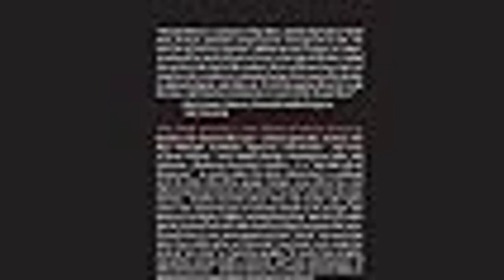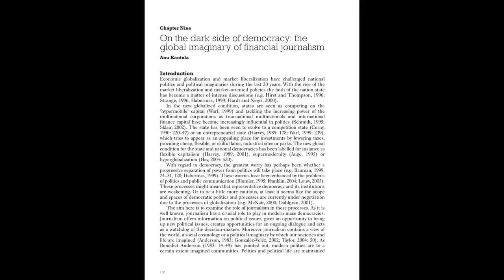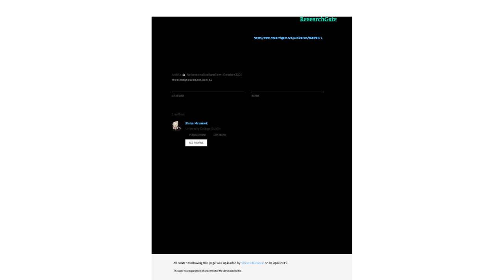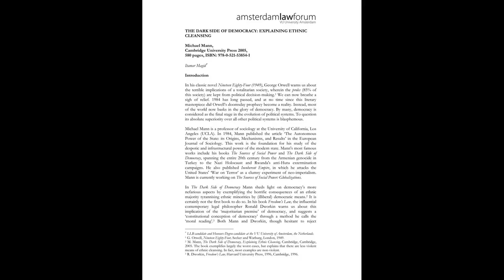The dark side of democracy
The Hamas attack against Israel on October 7, which left more than a thousand victims, hundreds of them civilians, has once again attracted international attention to the Palestinian cause. The same thing happened in the early 1970s with the international attacks by Black September, the terrorist organization specialized in air hijackings (linked to Fatah and the Palestine Liberation Organization, PLO). The whole world then became familiar with the situation of the Palestinians. In propaganda terms, it was a success; In strategic terms, a disaster. Less than a decade later, after Israel's invasion of Lebanon, the PLO had to take refuge in Tunisia, unable to continue the armed struggle beyond sporadic international terrorist attacks.

The first Intifada, which began in late 1987, marked the resurgence of the Palestinian movement. For the first time, it came from within Israel's borders and not from outside. It was a massive campaign of resistance and protest that did not resort to armed violence. Israeli repression, however, was merciless. Hamas (an acronym meaning "zeal" or "enthusiasm") was born that same year. As an Islamist organization, it played an important supporting role during the Intifada. As the protest cycle weakened, Hamas gained greater prominence. In 1992, it created a clandestine terrorist group, the Ezzeldin Al-Qassam Brigades, which the following year, in rejection of the Oslo Accords, began to carry out suicide attacks.

The second Intifada was much more violent than the first, focused mainly on the use of suicide terrorism. During the period of 2000 to 2008, Palestinian groups killed 1,063 Israelis, 728 of whom were civilians. In retaliation, Israeli security forces killed 4,861 Palestinians, almost five Palestinians for every Israeli killed. Furthermore, to stop the offensive, Israel then began the construction of the separation wall, isolating the West Bank and annexing part of its territory.

By 2007, the armed wing of Hamas was no longer a clandestine group, but a formidable militia that, after a fierce battle against Fatah forces, had taken over Gaza. Since then, living conditions in the strip have progressively worsened. The inhabitants of that territory have been subject to various attacks by the Israeli Army in response to rocket fire and other hostile attacks by Hamas. In this climate of increasing degradation, with no hope of an acceptable solution in the near future, Hamas has committed a brutal and indiscriminate attack that is provoking an equally brutal and indiscriminate response. As on previous occasions, everything seems to indicate that the Palestinian victims will end up being several times greater in number than the Israeli ones.

This infernal dynamic, this cycle of occupation and resistance, which in each iteration produces more hatred and distrust between the parties, strains Israeli democracy. Since the second Intifada, public opinion has shifted towards increasingly nationalist and entrenched positions, although there remain deep divisions in Israeli society. The government that Benjamin Netanyahu led until October 7 has been the most right-wing in the country's history, facing widespread protest for its illiberal plan to reform the Supreme Court. But despite these problems, also visible in many other countries, Israel is a full democracy, with elections, competition between parties and the rule of law. The contrast between the Israeli regime and the autocracies of Middle Eastern countries is evident.

Unfortunately, the fact that Israel is a democracy is not a guarantee of respect for human rights. Democracies are respectful of their own citizens, but not necessarily those of foreigners. With all the caveats that may be introduced, Israel's policies are not so different from those carried out by Western democracies in the era of colonialism. These were liberal democracies, which guaranteed fundamental rights and freedoms to their citizens, but did not respect the inhabitants of the colonies. Despite being democracies, Western powers left a trail of violence, exploitation, oppression and depletion of ecosystems and natural resources. In the case of Israel, it is rather an internal colonialism, the result of the annexation of territories after the Six-Day War.

At this point, the possibility of Israel becoming an inclusive democracy is remote. Palestinians living in Israel outside the occupied areas have citizenship rights, though they are second-class citizens: they do not have full freedom, for example, to buy land or settle in certain areas of the country. The problem is that it does not seem feasible to extend this scheme to Palestinians living in the occupied areas. The gap between the two communities is too deep.

In the same way, the two-state solution, which seemed possible after the creation of the Palestinian Authority in the Oslo Accords, is today a chimera. Israel considers that a two-state solution would not eliminate the threat to its survival: Hama